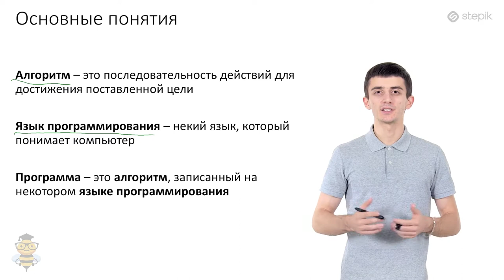Основы программирования C# - 2 урок. Основные понятия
Автор: Иосиф Дзеранов
Основные понятия

Перед тем, как переходить к программированию, давайте разберем основные понятия и приемы, которые вам пригодятся в программировании.

Первое то, что мы должны знать это понятие алгоритма. Алгоритм - это последовательность действий для достижения поставленной цели.

Следующий термин, который нужно знать - это язык программирования. Язык программирования - это язык, который понимает компьютер. Есть русский, английский и другие языки которые понимаем мы, а есть другие языки - языки программирования, которые понимает компьютер.

Последний вопрос, на который мы сегодня еще ответим - это Что такое программа? Программа - алгоритм, записанный на некотором языке программирования.